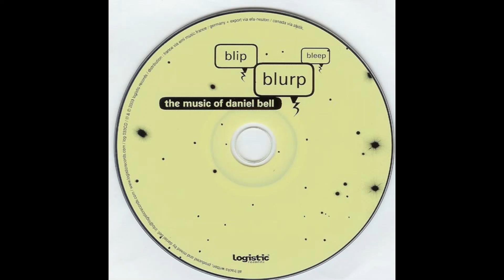01 Daniel Bell - Bleep (from Blip, Blurp, Bleep: The Music Of Daniel Bell) Logistic Records 2003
Daniel Bell - Track 01: Bleep
Logistic Records (France) -  Released: 2003
From the Compilation album "Blip, Blurp, Bleep: The Music Of Daniel Bell"